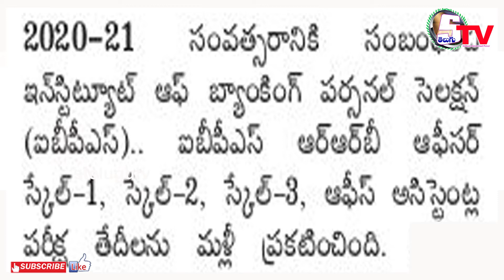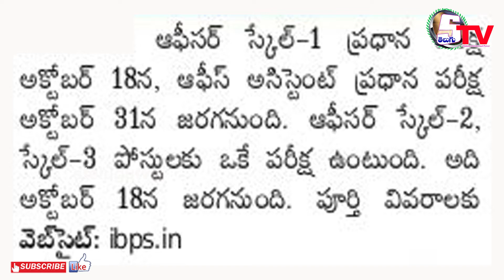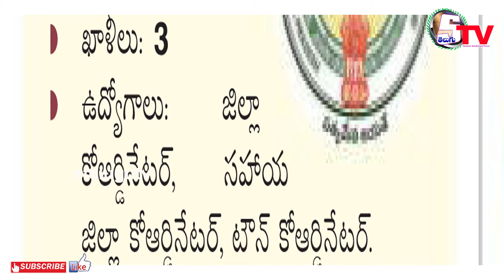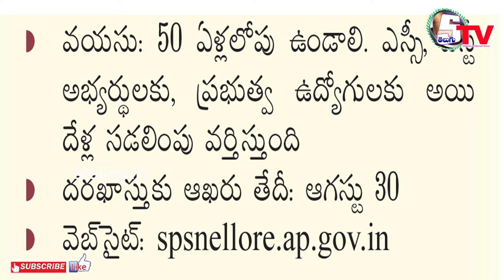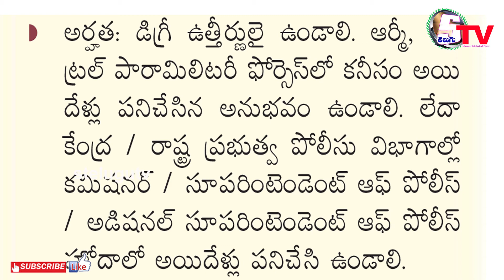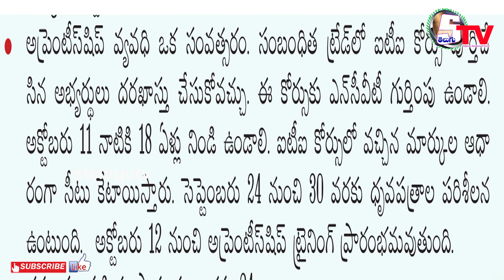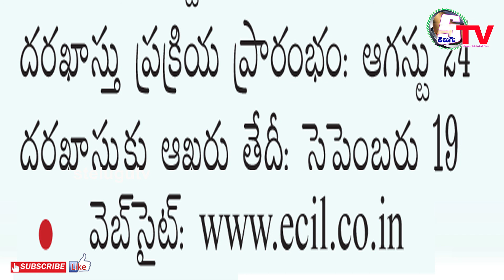గవర్నమెంట్ ఉద్యోగ అవకాశాలు | job news | News 2020 | stelugutv news